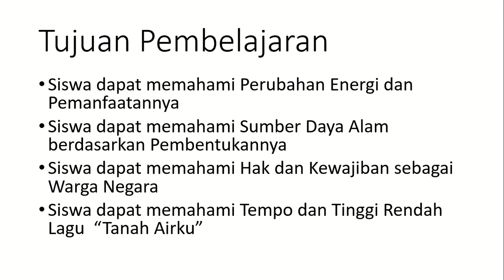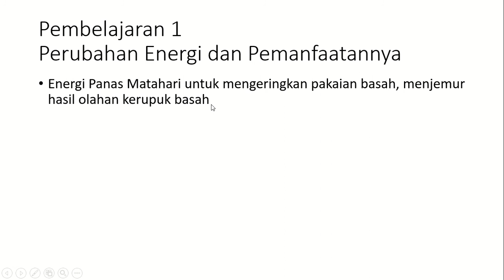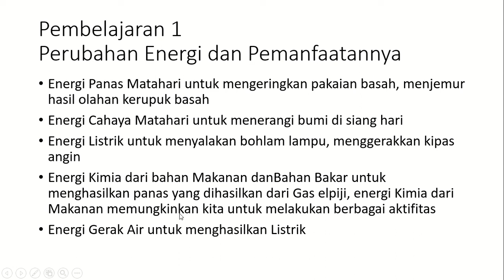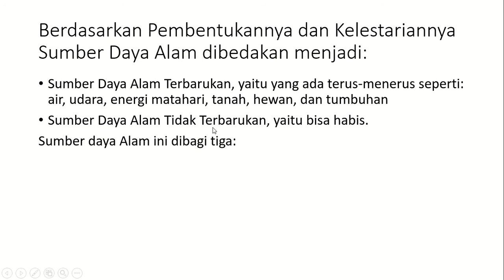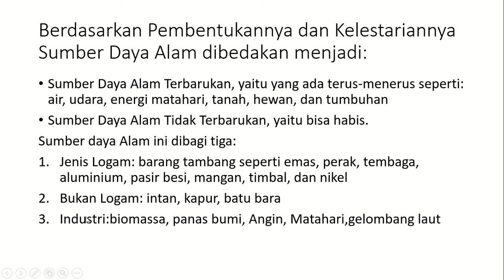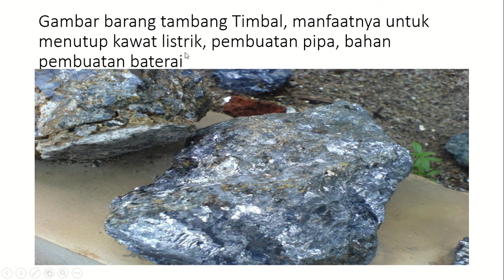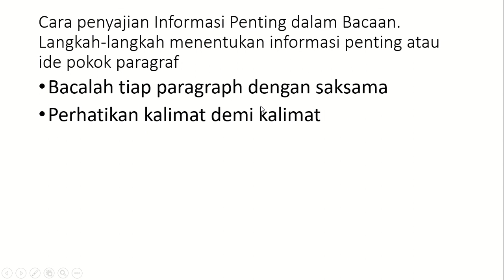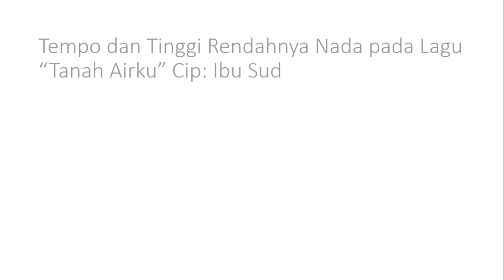Kelas 4 Tema 9 Subtema 2 Pembelajaran 1 dan 2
Shalom anak-anak,

untuk pelajaran tematik hari ini, Mr. Agus akan mengajak anak-anak bersama untuk belajar materi yang ada di Tema 9 Subtema 2 Pembelajaran 1 dan 2
Mari kita simak bersama materi yang akan dibawakan oleh Mr. Agus
Terimakasih

                                                                                                      Tuhan Memberkati